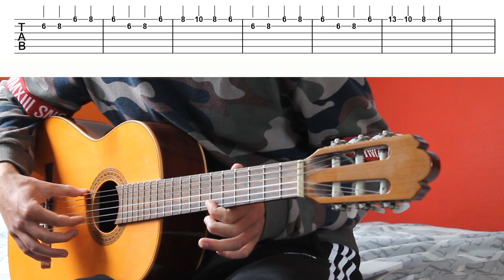Congratulations guitar tutorial / guitar tabs (Pewdiepie)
Congratulations guitar tabs

In this video you will learn how to play Congratulations on guitar, the newest song from Pewdiepie. This video contains a Congratulations guitar tutorial / Congratulations guitar tabs. Congratulations by Pewdiepie is very fun and entertaining to play on guitar, so I hope you will enjoy this :)

🎸 GEAR:
Best acoustic guitar
Best electric guitar
Guitar strings